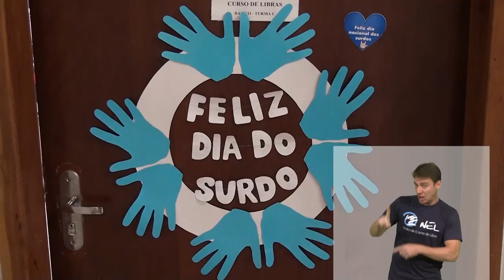Informa | Dia do Surdo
No último dia 26 de setembro foi comemorado o Dia Nacional do Surdo. O Núcleo de Ensino de Libras da UFPR, para celebrar a data, reuniu alunos do curso e pessoas surdas da comunidade para que compartilhassem suas memórias.